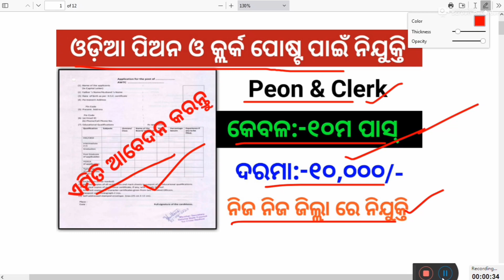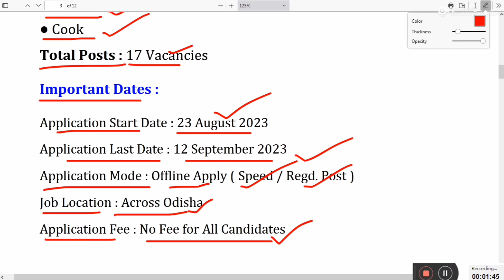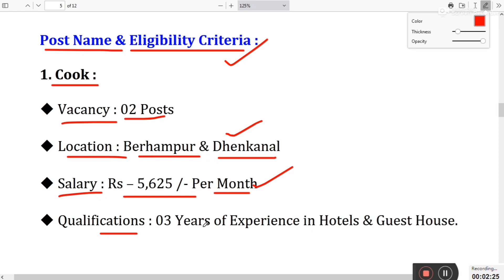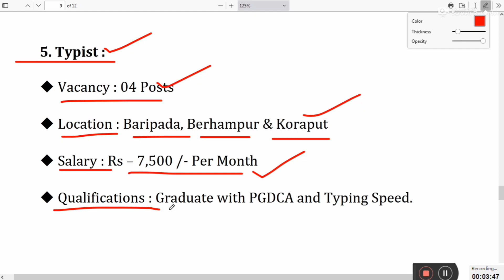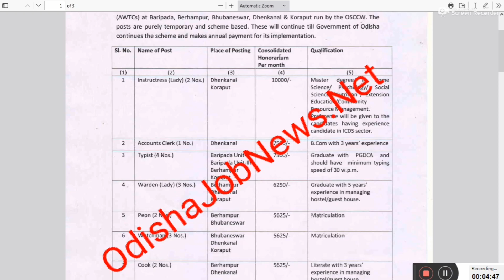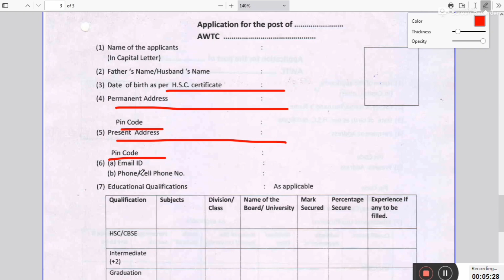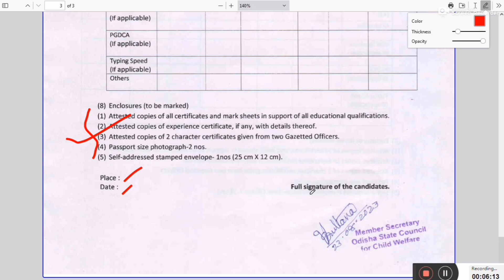Odisha Peon And Clerk Post Recruitment 2023 ! Govt Jobs in Odisha ! Odisha Peon Jobs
Topic Covered:
1.odisha postal jobs 2023
2.postal job vacancy 2023
3.Free job alert
4.Odisha job alert
5.job vacancy 2023 odisha
6.panchayat level jobs
7.Block level jobs
8.odisha post office requirement 2023
9.Primary  Teacher Requirement 2023
10. tata power job 2023
11.aadhar card job requirement 2023
12.Latest Government jobs